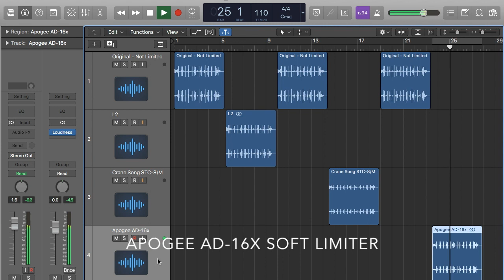Limiter Comparison - Waves L2, Crane Song STC-8/M, Apogee AD-16x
Here's a quick comparison of the 3 limiters I own. Using a drum loop from Logic, I've limited the loop at -5.3db with each limiter, then level-matched them at -23.5 LUFS for a fair comparison.

My mastering studio, Melancholy Studios, offers analog mastering at only $30/song. DM me.